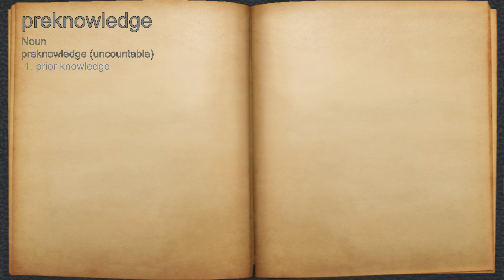What does preknowledge mean?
A spoken definition of preknowledge.

Intro Sound:
Typewriter - Tamskp